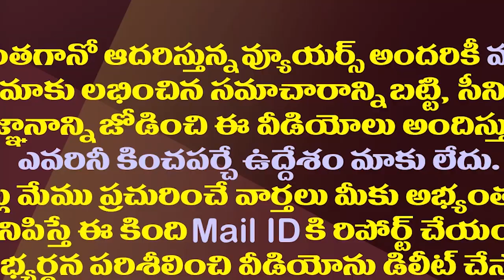వెంకయ్యనాయుడు ఓన్లీ ఏపీకేనా మరి వాటి పరిస్థితి ఏమిటి..? || Amaravathi Media